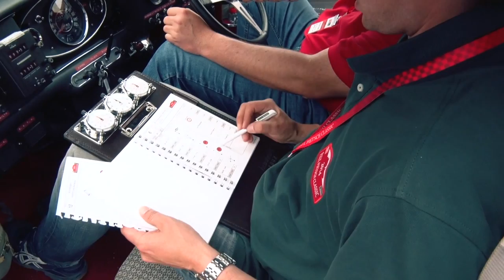Paul Pietsch Classic 2014: Ab durch den Schwarzwald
Es ist das dritte Mal, dass die Paul Pietsch Classic auf Tour geht, und wir sind mittendrin, statt nur dabei. Will heißen: Die Startnummer 64 ziert unseren MINI Cooper S, mit dem wir im BMW-Group-Classic-Team um Zentimeter und Sekunden kämpfen.